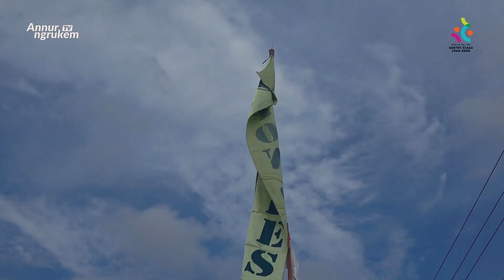APEL HARI SANTRI NASIONAL 2021 II PONDOK PESANTREN AN NUR NGRUKEM BANTUL